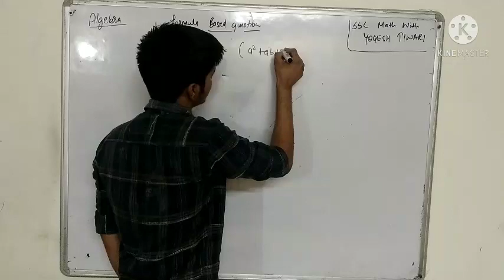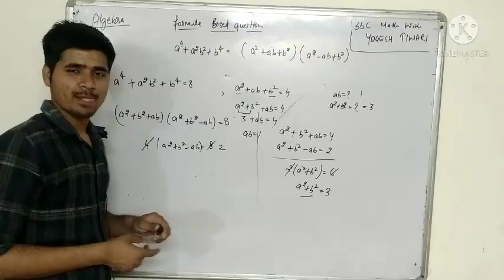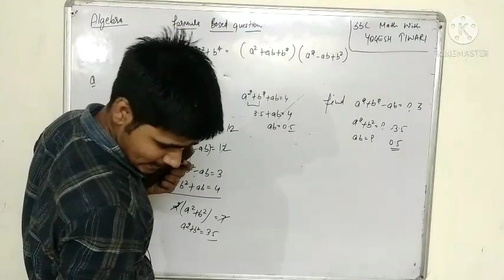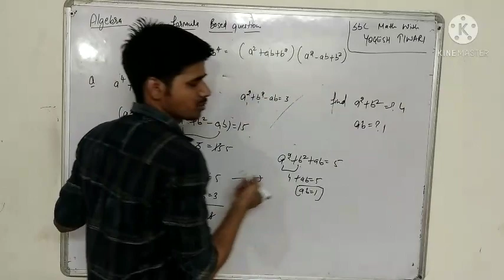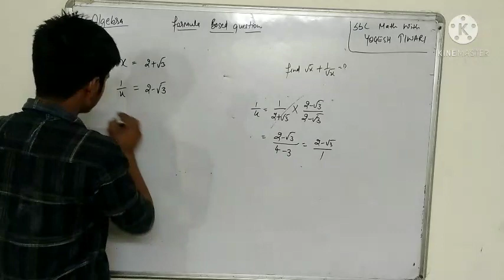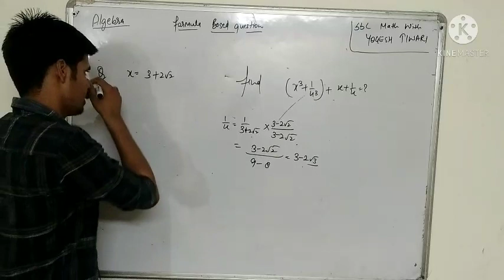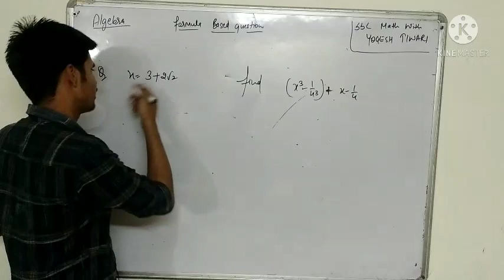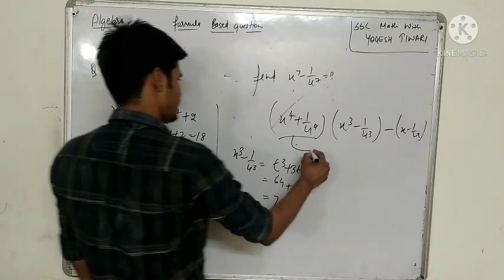ALGRBRA PART-10 FORMULA BASED QUESTION by yogesh sir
algebra part-10 formula based question  by yogesh tiwari
sabse ache concept kai sath

Hi,
 In this video, we are going to learn how to do identities based question. We are focusing on Basics and speed to solve questions in this first part. You will get to know different methods and time-saving tricks so that you can solve questions in the exam in less time.
We have covered Basics and tricks with different questions. With each unique question, you will learn those tricks. We request you to share this with your friends so that they can also get benefits

full algebra bedio for ssc